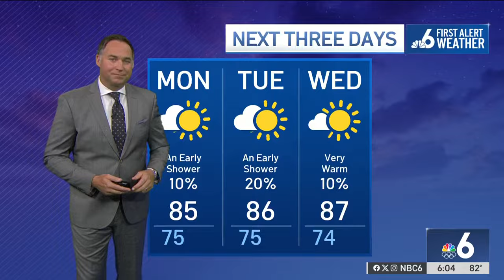14-year-old injured in drone accident at Florida fishing pier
A teen boy was hospitalized after he allegedly injured himself while operating a drone at the Dania Beach Fishing Pier on Sunday, according to BSO.

Deputies responded to the scene around 9:00 a.m. where they found the 14-year-old boy with multiple lacerations.